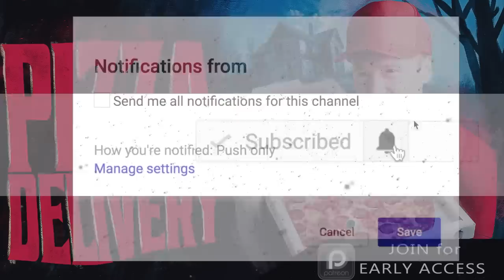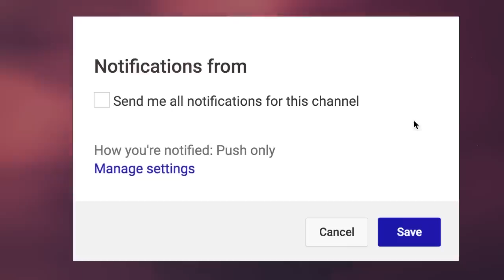7 True Scary Pizza Delivery Stories | VOL 4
7 True Scary Pizza Delivery Stories From Reddit (Vol. 4) includes encounters from those who delivered in 30 minutes or less but got more than just a tip...

HAVE A STORY TO SUBMIT?

PODCAST! ►

🕓 TIME STAMPS:
Story 1►00:00
Story 2►05:04
Story 3►15:13
Story 4►21:19
Story 5►27:35
Story 6►33:23
Story 7►39:26